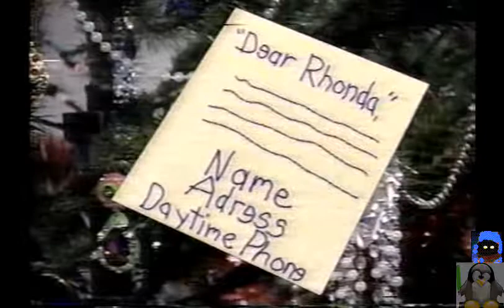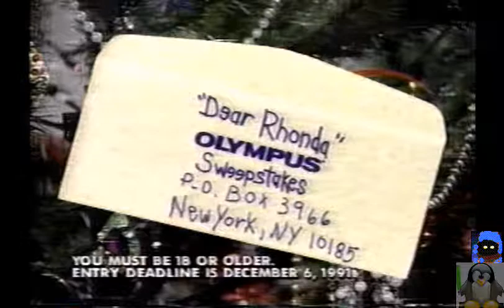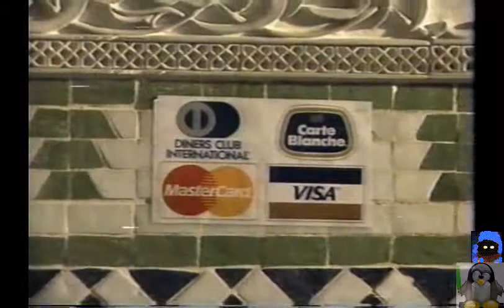Rhonda UAN1991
up all night 1991 show with the lovely Rhonda Shear